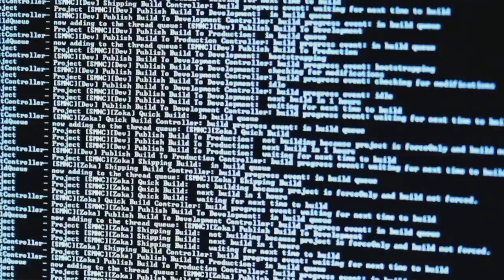Planetary Annihilation LiveStream: May 17th, 2013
Pre-order Galactic or Cosmic edition for Alpha Early Access. Pre-orders and early backers will be able to obtain Steam keys as well!